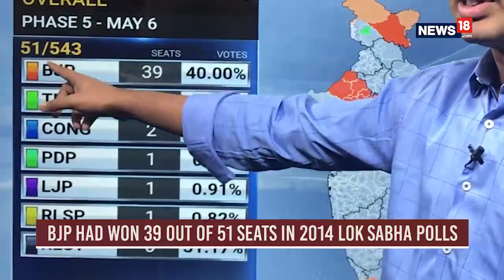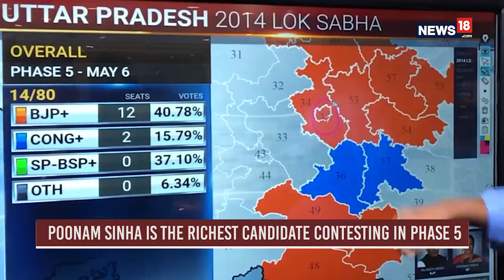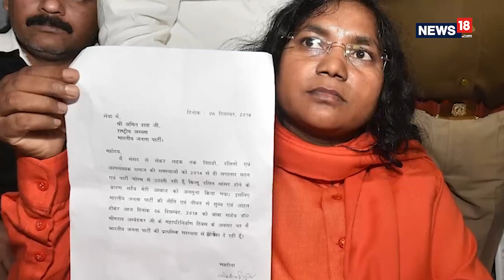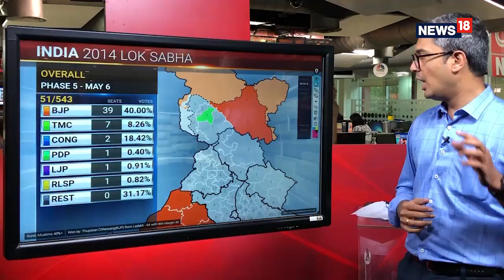Elections 2019, Phase 5 | Rahul Gandhi, Rajnath Singh, Rajyavardhan Among key candidates in Fray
The fifth phase of Lok Sabha polls will take place on Monday, May 6th. A total of 674 candidates are in fray in 51 seats across 7 states. Most of the seats are spread in the Hindi speaking belt in states like Uttar Pradesh, Rajasthan, Madhya Pradesh and Bihar. The BJP had won the majority of these seats in 2014 elections. The other states where polls will be held in phase 5 are West Bengal, Jharkhand and J&K.  What are they key contest and candidates in phase 5? Here’s all you need to know about it.